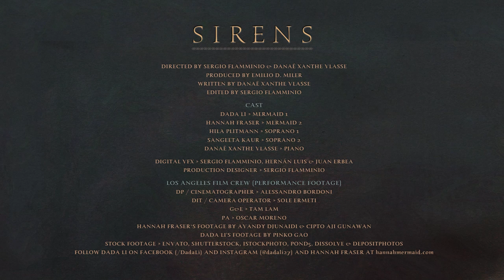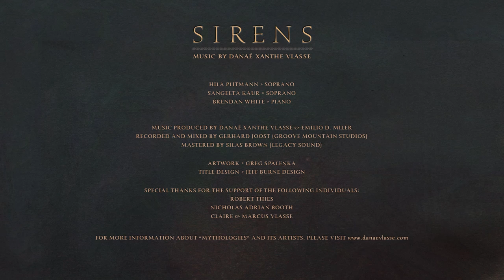SIRENS, Official Music Video of the 2022 Grammy® Winning album MYTHOLOGIES, by Danaë Xanthe Vlasse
Directed by Sergio Flamminio & Danaë Xanthe Vlasse
Produced by Emilio D. Miler
Written by Danaë Xanthe Vlasse
Edited by Sergio Flamminio

Mermaids:
Dada Li ( Instagram: DadaLi27 & Facebook: Dada Li )

Los Angeles Film Crew (Performance Footage):
DP / Cinematographer: Alessandro Bordoni
DIT / Camera op: Sole Ermeti
G&E: Tam Lam PA: Oscar Moreno
Hair and Makeup: Ana Victoria Esquivel Vásquez

Digital VFX: Sergio Flamminio, Hernán Luis, Juan Erbea
Production Designer: Sergio Flamminio

Produced by Emilio D. Miler & Danaë Xanthe Vlasse
Audio:
Hila Plitmann, Soprano
Sangeeta Kaur, Soprano
Brendan White, Piano
Engineering:
Gerhard Joost & Silas Brown

Still Frames:
Greg Spalenka, Artwork
Jeff Burne, Design